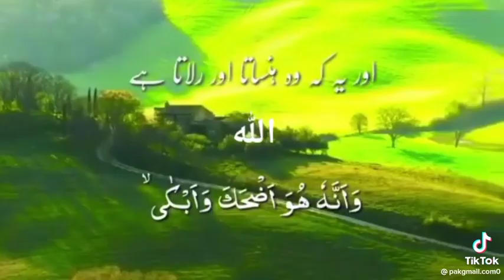Quran Pak Urdu Translation